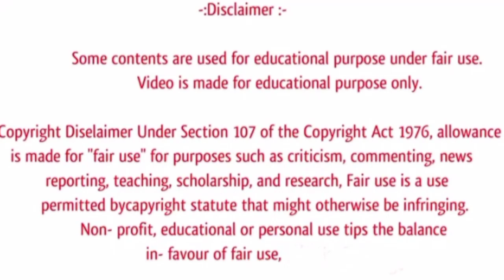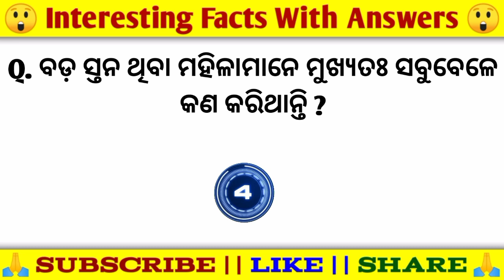Psychology facts in odia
Odia GK
Double meaning question in odia
Odia dhaga